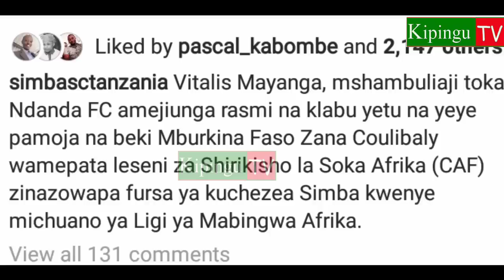Simba Yamsajili VITALIS MAYANGA na Kumpeleka CAF Pamoja na Zana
Simba imemsajili Vitalis Mayanga kwaajilo ya michuano ya ligi ya mabingwa Afrika CAF,pia na beki Zana Culibaly naye ameongezwa na wote kupata ITC.